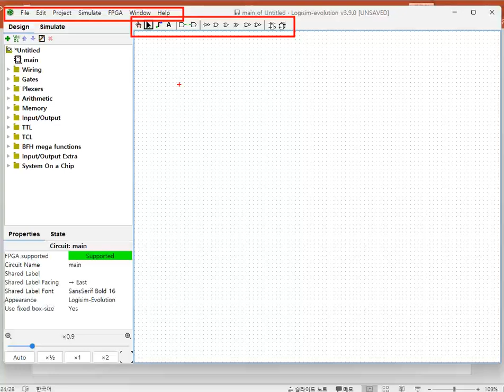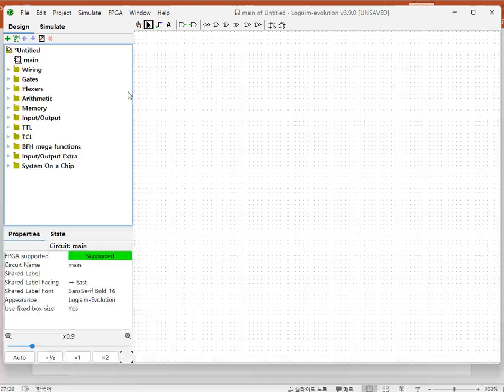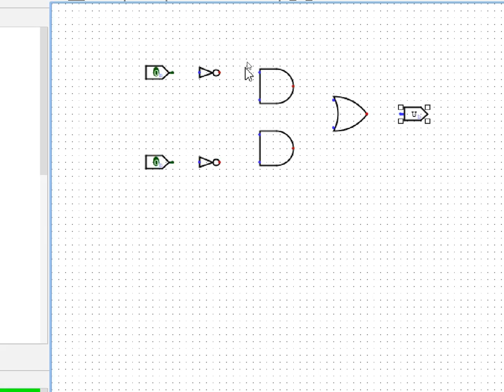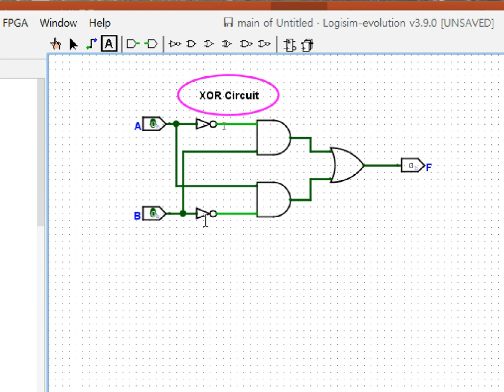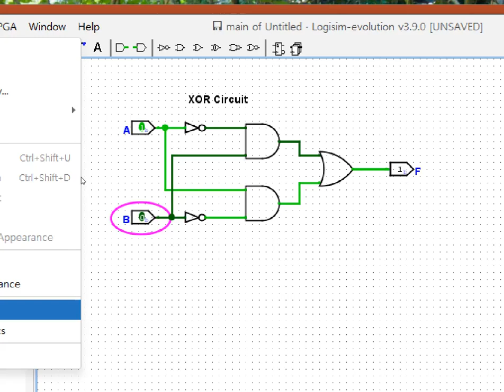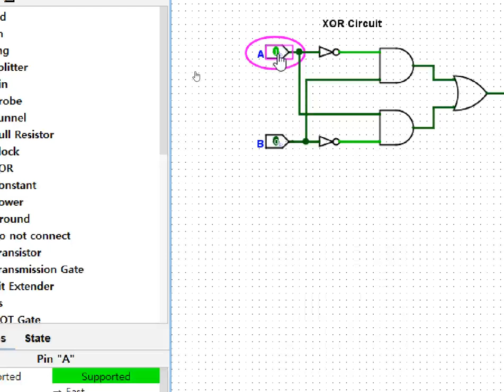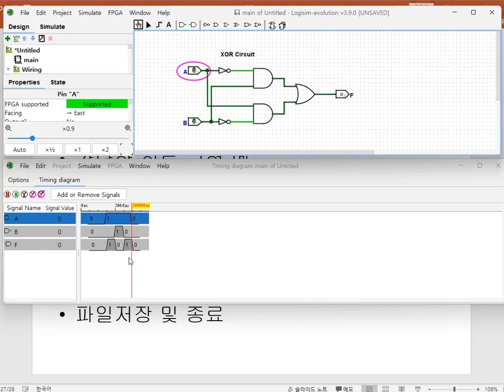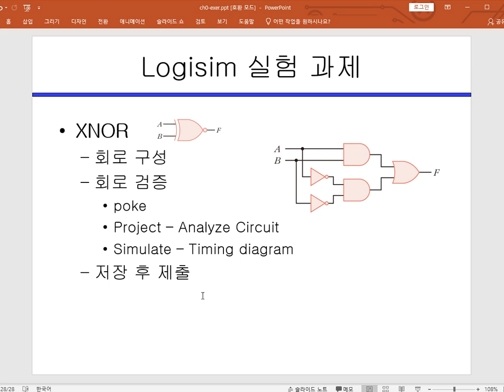Logisim evolution 3.9 사용 예시1